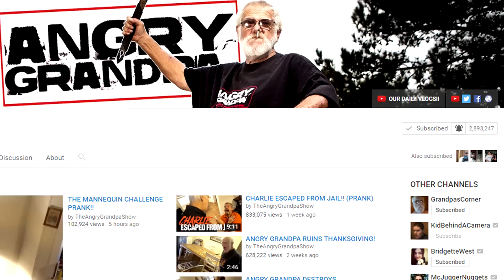GRANDPA HATED THIS!!!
Vlog #879 - Today, I rant about YouTube and show deleted parts to the Mannequin Challenge prank!!

WANNA WRITE GRANDPA?:
Charles Green